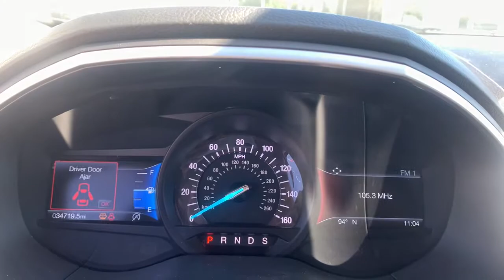2019 Ford Edge Oskaloosa, Knoxville, Ottumwa, Pella, Albia, IA 30590A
Magnetic Used 2019 Ford Edge available in Oskaloosa, Iowa at Kraig Ford . Servicing the Knoxville, Ottumwa, Pella, Albia, IA area.

Kraig Ford
1601 A Ave W

Magnetic 2019 Ford Edge SEL AWD 8-Speed Automatic EcoBoost 2.0L I4 GTDi DOHC Turbocharged VCT AWD.At Kraig Ford our vast selection of Pre-Owned vehicles along with competitive pricing and financing options equals great deals and savings for you!Recent Arrival! 21/28 City/Highway MPGKraig Ford is a family owned dealership and that is portrayed in the small town atmosphere of the dealership. The owner of the dealership, Craig Ford, is a veteran of the U.S. Army and proudly supports our troops and veterans.